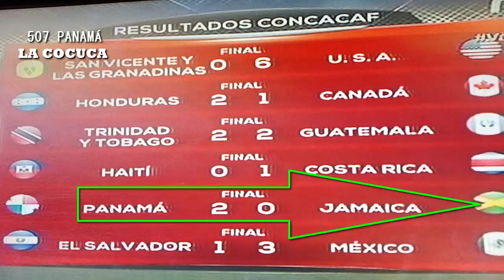Salty Tic Toc (Original Version Panameña)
Selección de Panamá de Futbol. Marea Roja. Panamá 02 VS Jamaica 00